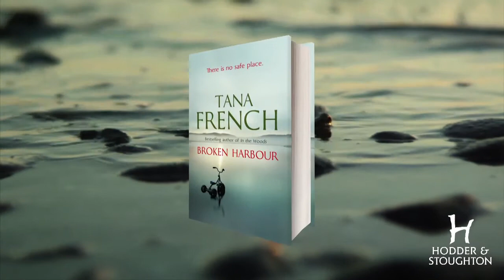Tana French on Broken Harbour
Tana French shares a message with Indigo customers about her newest book, Broken Harbour.

Pick up your copy of Broken Harbour at Indigo, Chapters and Coles stores across Canada